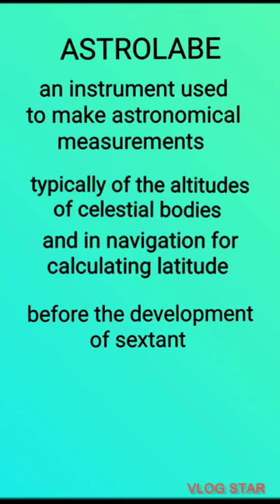ASTROLABE#historic instrument# how it is used#